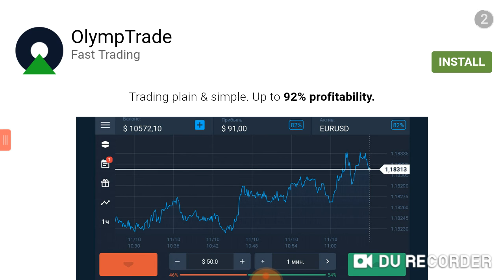Bike Race Game - Real Bike Racing - Gameplay Android